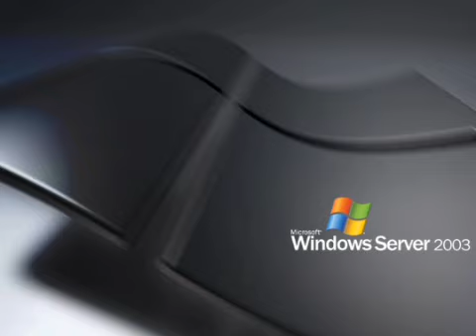Trio Leo - Early Dear (60s Pop Version)